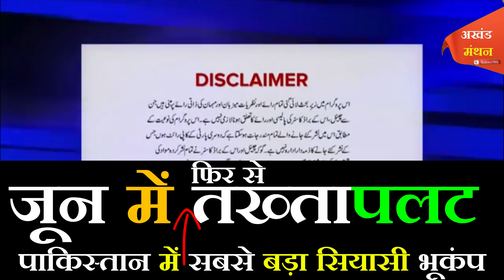जून में होने वाला है पाकिस्तान में फिर बड़ा सियासी धमाका-पाक ज्योतिषी की भविष्यवाणी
अखंड मंथन के सभी दर्शकों को नमस्कार, क्या पाकिस्तान में शहबाज शरीफ सिर्फ कुछ दिन के मेहमान हैं, क्या पाकिस्तान में इससे बड़ा भी सियासी धमाका होने वाला है? देखिये पाकिस्तान के ही भविष्यवक्ता ने कैसे कर दी अब तक की सबसे बड़ी भविष्यवाणी
JUNE PAK TAKHTA PALAT EPISODE